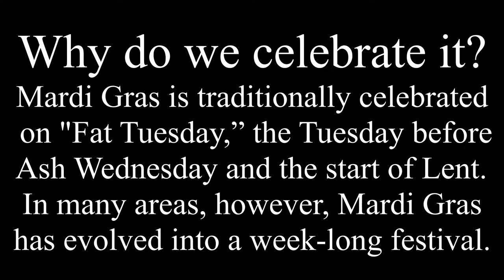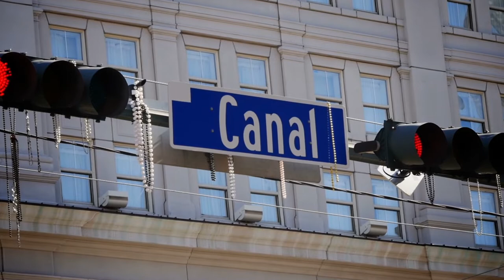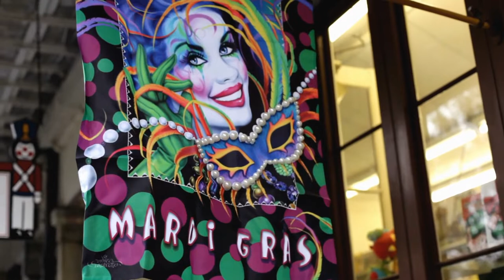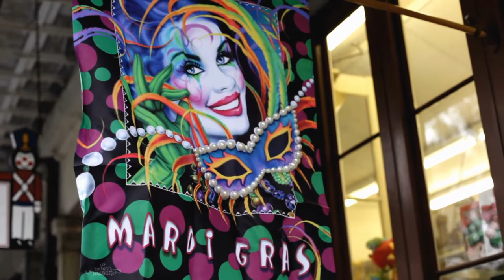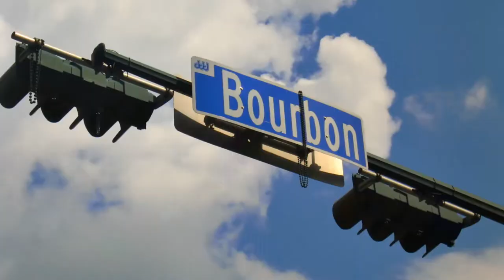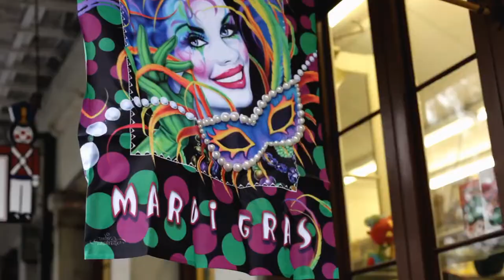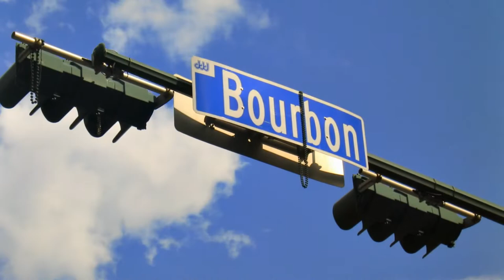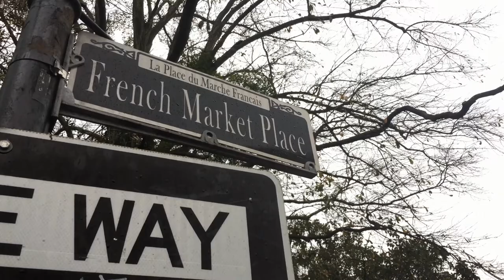Mardi Gras "Fat Tuesday" - Unfortunately the parade is cancelled this year but you can still enjoy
Mardi Gras is a Christian holiday and popular cultural phenomenon that dates back thousands of years to pagan spring and fertility rites. Also known as Carnival or Carnaval, it’s celebrated in many countries around the world—mainly those with large Roman Catholic populations—on the day before the religious season of Lent begins. Brazil, Venice, and New Orleans play host to some of the holiday’s most famous public festivities, drawing thousands of tourists and revelers every year.

When is Mardi Gras?
Mardi Gras is traditionally celebrated on “Fat Tuesday,” the Tuesday before Ash Wednesday and the start of Lent.  In many areas, however, Mardi Gras has evolved into a week-long festival.

Mardi Gras 2021 will fall on Tuesday, February 16. Because of the COVID-19 pandemic, parades in New Orleans have been canceled. The full schedule of events can be found

What Is Mardi Gras?
Mardi Gras is a tradition that dates back thousands of years to pagan celebrations of spring and fertility, including the raucous Roman festivals of Saturnalia and Lupercalia.

When Christianity arrived in Rome, religious leaders decided to incorporate these popular local traditions into the new faith, an easier task than abolishing them altogether. As a result, the excess and debauchery of the Mardi Gras season became a prelude to Lent, the 40 days of fasting and penance between Ash Wednesday and Easter Sunday.

Along with Christianity, Mardi Gras spread from Rome to other European countries, including France, Germany, Spain, and England.

What Does Mardi Gras Mean?
Mardi is the French word for Tuesday, and Gras means “fat.” In France, the day before Ash Wednesday came to be known as Mardi Gras, or “Fat Tuesday.”

Traditionally, in the days leading up to Lent, merrymakers would binge on all the rich, fatty foods—meat, eggs, milk, lard, and cheese—that remained in their homes, in anticipation of several weeks of eating only fish and different types of fasting.

The word carnival, another common name for the pre-Lenten festivities, also derives from this feasting tradition: in Medieval Latin, carnelevarium means to take away or remove meat, from the Latin carnem for meat.

Where Was the First Mardi Gras?

New Orleans Mardi Gras
The first American Mardi Gras took place on March 3, 1699, when French explorers Pierre Le Moyne d’Iberville and Sieur de Bienville landed near present-day New Orleans, Louisiana. They held a small celebration and dubbed their landing spot Point du Mardi Gras..

In the decades that followed, New Orleans and other French settlements began marking the holiday with street parties, masked balls, and lavish dinners. When the Spanish took control of New Orleans, however, they abolished these rowdy rituals, and the bans remained in force until Louisiana became a U.S. state in 1812.

On Mardi Gras in 1827, a group of students donned colorful costumes and danced through the streets of New Orleans, emulating the revelry they’d observed while visiting Paris. Ten years later, the first recorded New Orleans Mardi Gras parade took place, a tradition that continues to this day.

In 1857, a secret society of New Orleans businessmen called the Mistick Krewe of Comus organized a torch-lit Mardi Gras procession with marching bands and rolling floats, setting the tone for future public celebrations in the city.

WATCH NOW: Mardi Gras in New Orleans Came from a Secret Society

Since then, krewes have remained a fixture of the Carnival scene throughout Louisiana. Other lasting customs include throwing beads and other trinkets, wearing masks, decorating floats, and eating King Cake.

Did you know? Rex, one of the oldest Mardi Gras krewes, has been participating in parades since 1872 and established purple, gold, and green as the iconic Mardi Gras colors.
Mardi Gras Around the World
Across the globe, pre-Lenten festivals continue to take place in many countries with significant Roman Catholic populations.

Brazil’s weeklong Carnival festivities feature a vibrant amalgam of European, African, and native traditions. In Canada, Quebec City hosts the giant Quebec Winter Carnival. In Italy, tourists flock to Venice’s Carnevale, which dates back to the 13th century and is famous for its masquerade balls.

Known as Karneval, Fastnacht, or Fasching, the German celebration includes parades, costume balls, and a tradition that empowers women to cut off men’s ties. For Denmark’s Fastevlan, children dress up and gather candy in a similar manner to Halloween—although the parallel ends when they ritually flog their parents on Easter Sunday morning.

We are building a community of people who have been impacted by the COVID-19 pandemic and would like to help each other in any possible way.